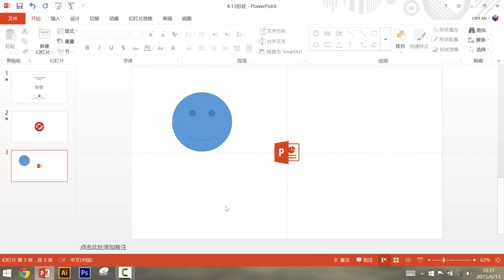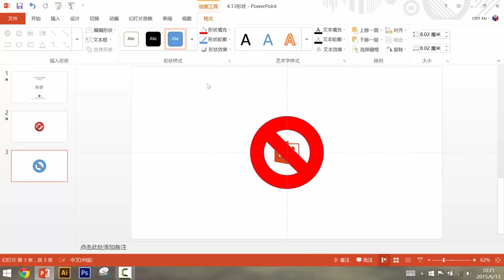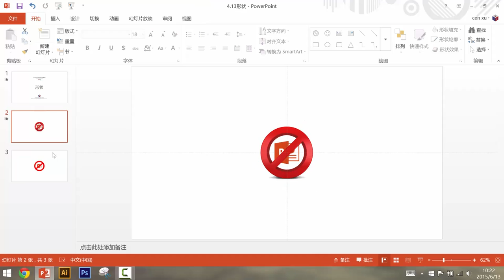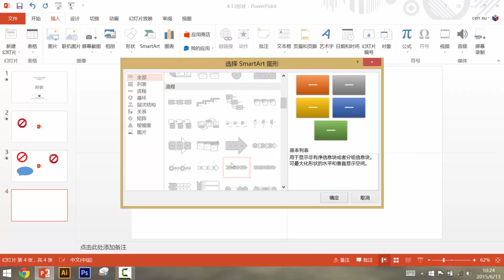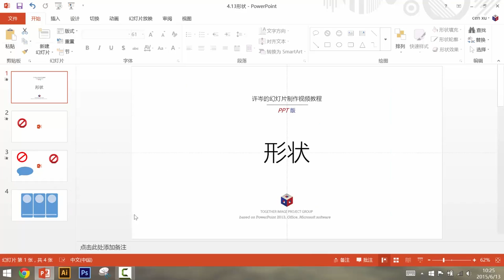28：形状-许岑PPT系列教程完整版